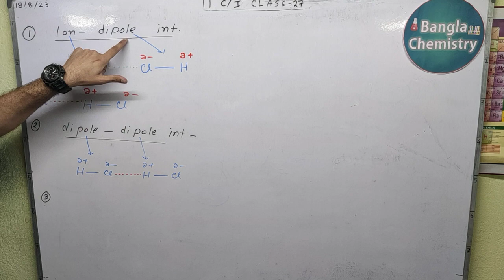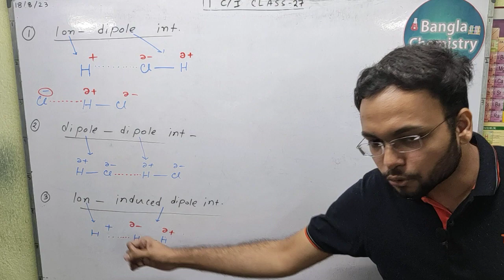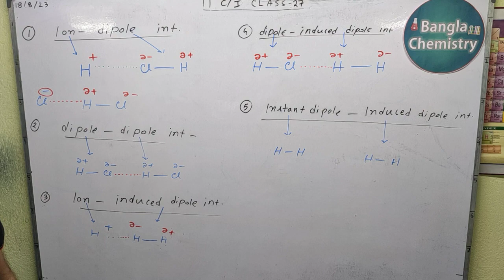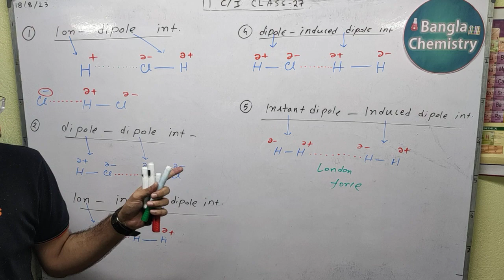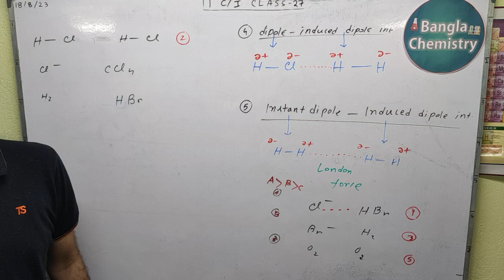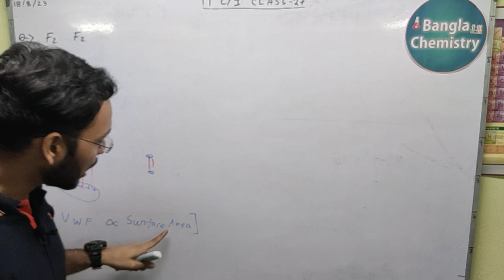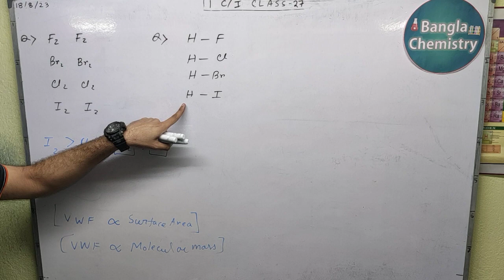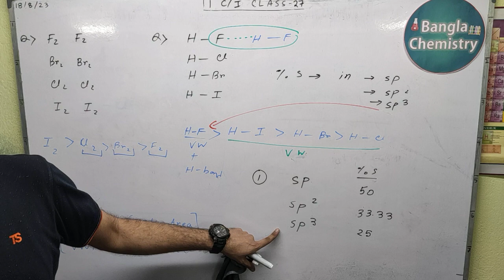Chemical Bonding Class 11 -(d) -Van Der Waals Force, London force, SiCl4 hydrolysis, Q&A discussion